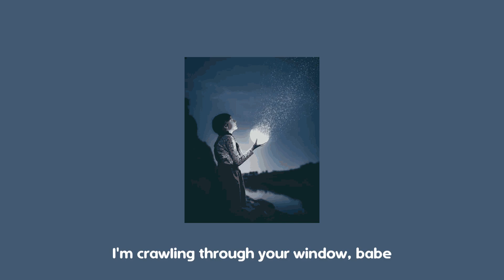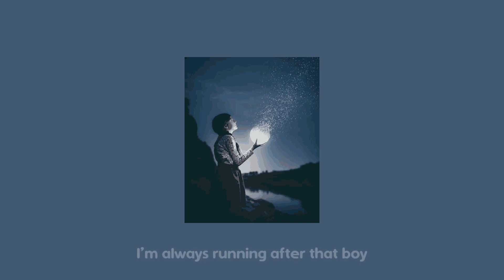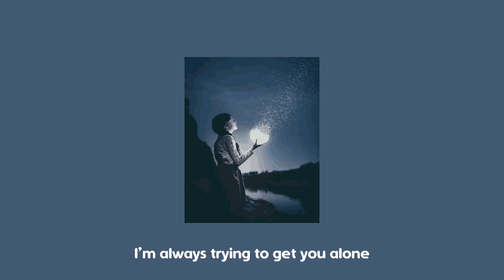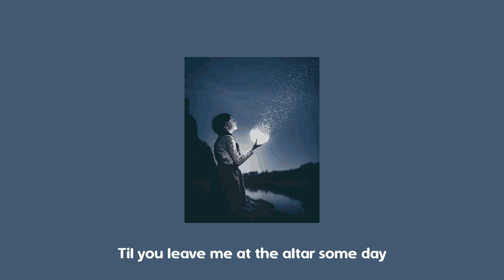Flower Face - Pisces Moon Lyrics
I survive on a second chance
I feel your love secondhand
It's someone else's flowers on the table
But I don't mind
I'm crawling through your window, babe
I’m falling at your feet again
Right before you run out the door
I’m calling your name

I'm trying to be less volatile and
I’m finding new ways to get high
But I do it again every time
I can't walk away with my pride
I'm always running after that train
I’m always running after that boy
After he leaves me at the station again
Cause I know it's in his heart to be good
I know it's in your heart to be good

He was born with the Pisces moon
Dim light and honeydew
I know that he'll never love me
But I can't let it go

He's walking through my dreams again
In the palm of someone else's hand
His dark eyes still watching me spinning
Through the chemical glow